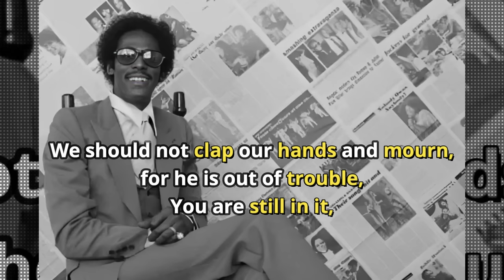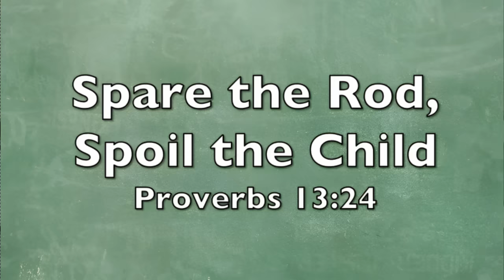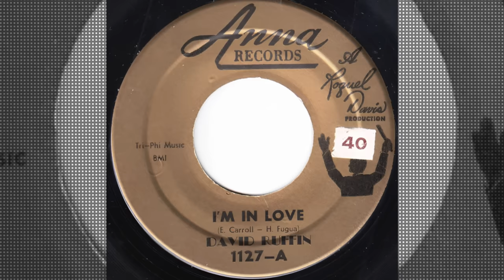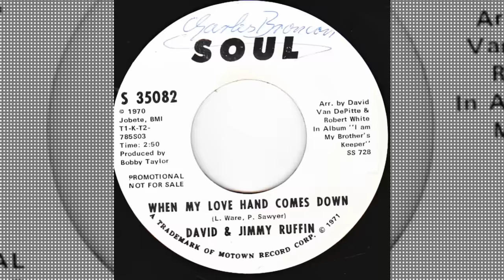The UNTOLD HIDDEN Story of DAVID RUFFIN - Truth about his DEATH | EXPOSING the WICKED INDUSTRY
David Ruffin. One of the greatest things to ever have happened in the 60s. A voice of a generation, a singer who influenced many & wowed the legends. In an era filled with great singers like Sam Cooke, Marvin Gaye, Stevie Wonder & even Levi Stubbs, you have to give it to him.